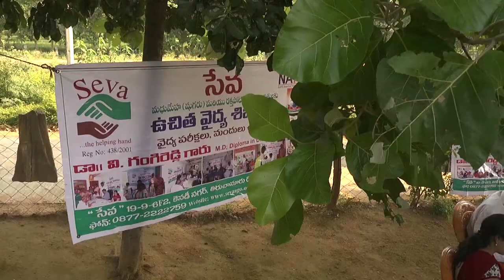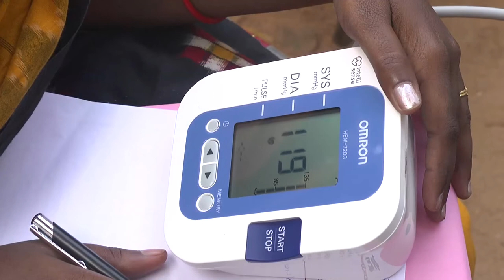Seva, Tirupati - Documentary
Seva, a non profit organization, registered in 2001 has been striving for the welfare of the women, children, senior citizens, downtrodden and the needy in the areas of the health, hygiene, medical care, food and accomodation etc in Chittoor, Nellore and Prakasam Districts.